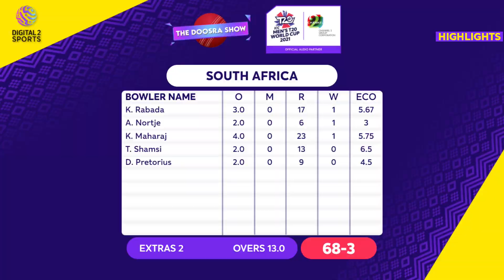Match 1 HIGHLIGHTS: Australia vs South Africa | ICC Men's T20 WC 2021 | Digital 2 Sports